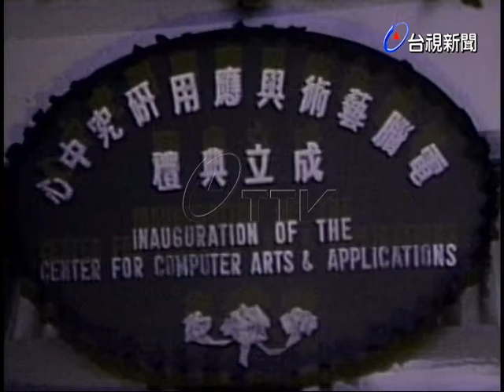銘傳商專電腦藝術與運用研究中心成立開幕典禮。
(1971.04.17)銘傳商專電腦藝術與應用研究中心成立.(配音)由校長包德明主持，由鍾、林二人剪綵，學校設備方面引進最新型的列表機、中央處理器等新設備，方便銀行保險、國際貿易、企業管理等科系的運用。